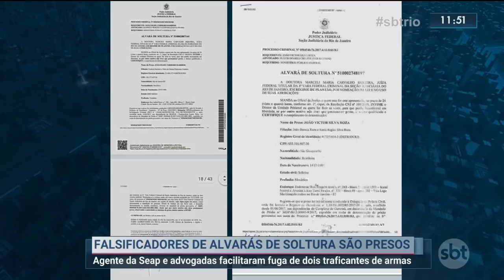Falsificadores de alvarás de soltura são presos no Rio